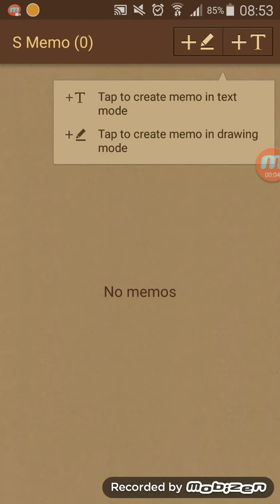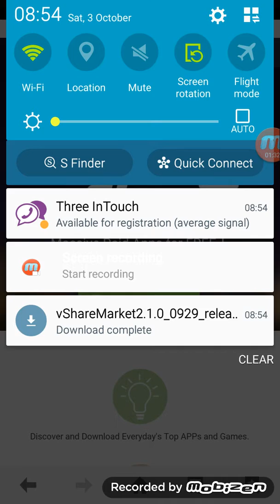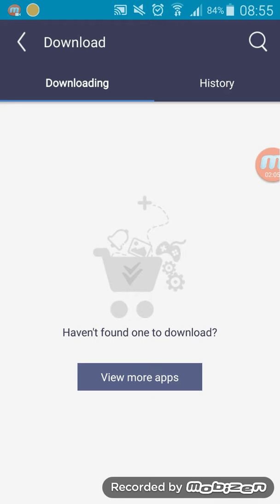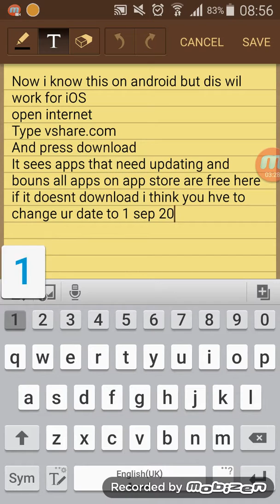How to fix verfication required on Apple ID UPDATE #3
Hopefully this should short out ur problem vshare does everything the app store does and it looks for apps that need updating. This is possibly all I have got if they're anymore I will let you all know.
Vshare.com